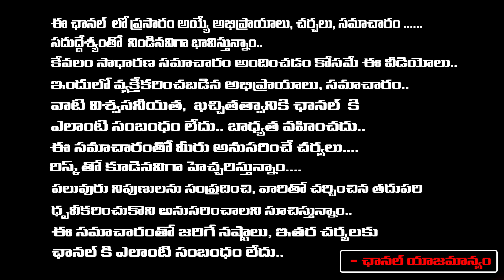వైసీపీ ఘనవిజయం షాక్ లో బాబు , పవన్ బాంబు పేల్చిన | Intelligence Bureau Report On AP Elections 2024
వైసీపీ ఘనవిజయం షాక్ లో బాబు , పవన్ బాంబు పేల్చిన | Intelligence Bureau Report On AP Elections 2024 | First Telugu